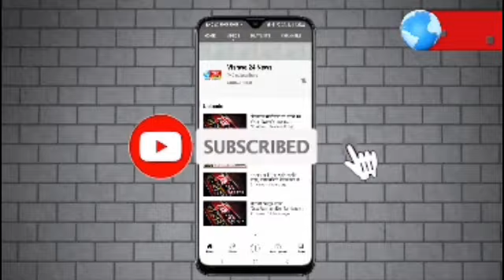केशेगाव ग्रामपंचायत कारभार सरपंच व ग्रामसेवक भ्रष्टाचार सरपंच यांची विभागीय चौकशी करावी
केशेगाव ग्रामपंचायत चा भोंगळा कारभार सरपंच व ग्रामसेवक भ्रष्टाचार
सरपंच व ग्रामसेवक यांची विभागीय चौकशी लावण्याची केले गावकर्‍यांनी मागणी